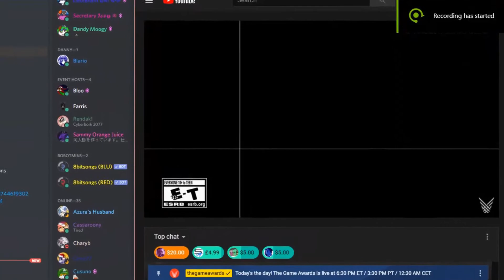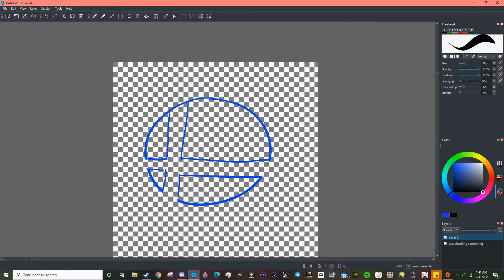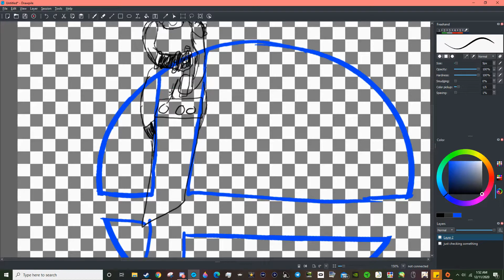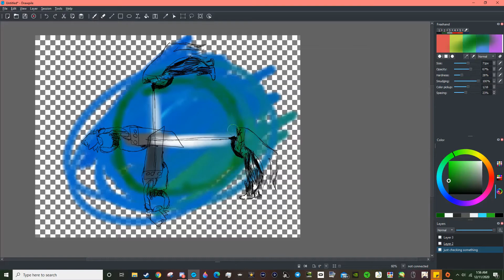[SSBU] Getting to see the Sephiroth reveal at TGA2020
Local FF nut and friends get to watch Sephiwoff get unveiled at the game awards. "Oh my god. It's Sephiroth!"